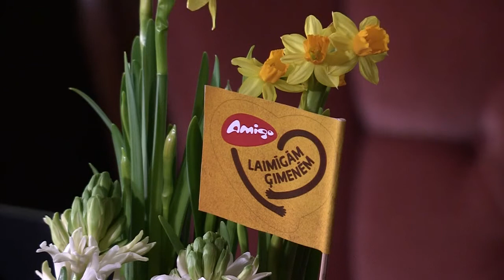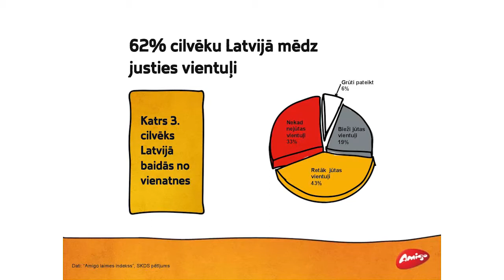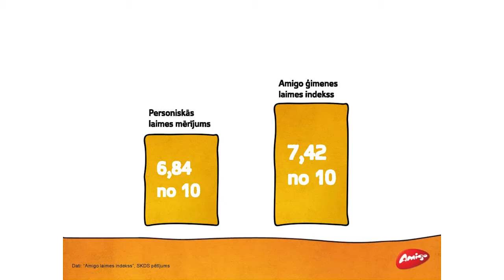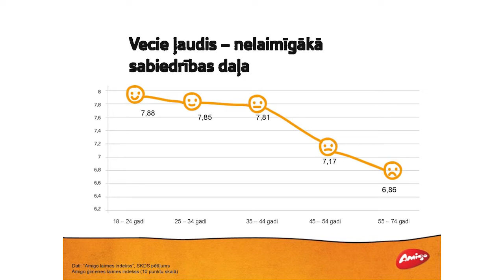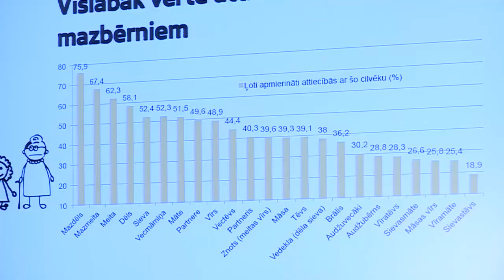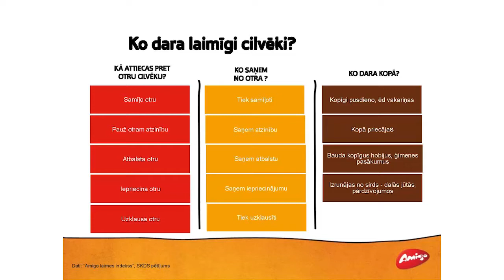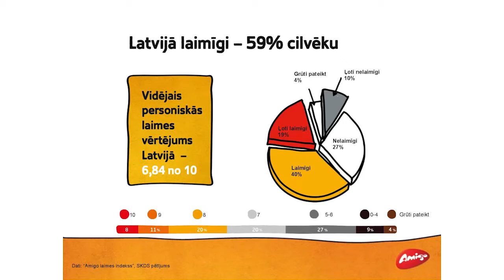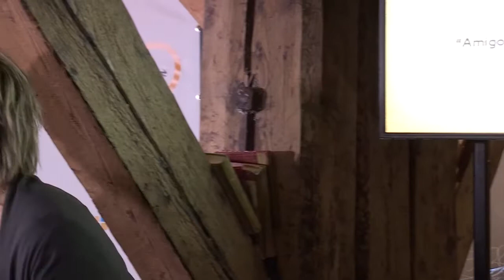Amigo laimes indeksa prezentācija un labklājības ekspertu diskusija "Kā Latvijai kļūt laimīgākai?"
Latvijā pirmā padziļinātā laimes un ģimenes attiecību mērījuma "Amigo laimes indekss" prezentācija un labklājības ekspertu diskusija "Kā Latvijai kļūt laimīgākai?".

Pētījumu veikusi "Amigo iniciatīva laimīgām ģimenēm", piesakot fundimentāli jaunu pieeju sabiedrības labklājības novērtēšanai.

Noskaties pasākuma ierakstu un uzzini cik laimīgi ir Latvijas iedzīvotāji, kas dara mūs nelaimīgus, un kā katrs no mums var vairot savu personisko un ģimenes laimes sajūtu.